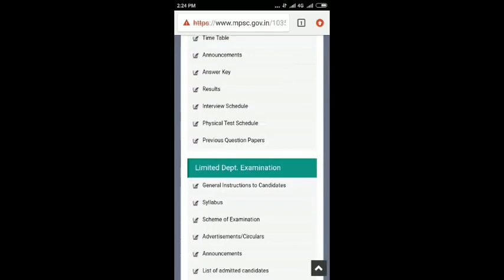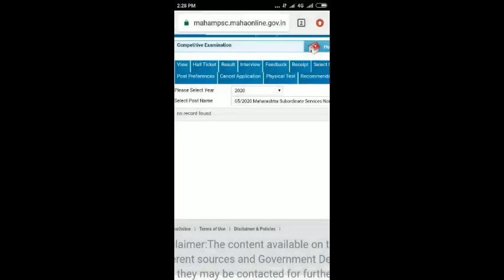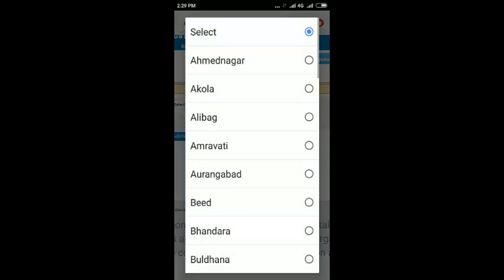MPSC सयुक्त पूर्व परीक्षा केंद्र निवड कशी करावी // HOW TO SELECT EXAM CENTER MPSC COMBINED EXAM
MPSC सयुक्त पूर्व परीक्षा केंद्र निवड कशी करावी //  HOW TO SELECT EXAM CENTER MSC COMBINED EXAM